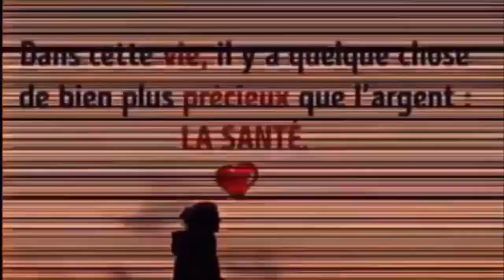lutte contre les calculs, la goutte, les coliques ou la cystite,combat les rhumatismes et l'arthrose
REGARDER AUSSI:
6 façons efficace de faire descendre les règles plus rapidement a l'aide ces palntes 100% naturelles